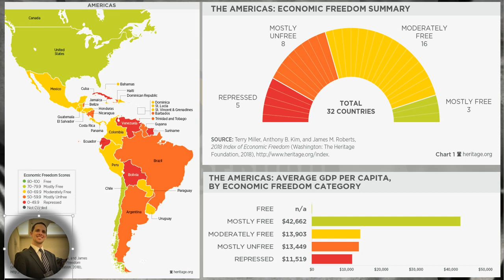Índice de Liberdade Econômica 2018 - As Américas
Artigo:
Índice de Liberdade Econômica 2018
As Américas

Autor:
Heritage Foundation

Leituras Relacionadas